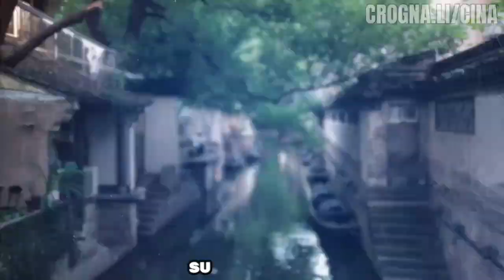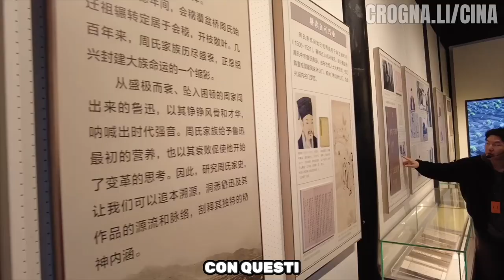LA VENEZIA DELLA CINA, UNA ANTICA CITTÀ DOVE LA GENTE SI MUOVE IN GONDOLA TRA I CANALI / GIORNO 38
📍Shaoxing. In Cina c’è una antica città che assomiglia a Venezia fatta di canali ponti e stradine strette dove la gente si muove con le gondole. Che è legata ad una delle figure piu famose della letteratura cinese.

CHI SONO
Orgogliosamente abruzzese, podcaster e giornalista, convertito a youtuber, vivo come digital nomad da oltre 7 anni, hanno detto di me che sono l’Indiana Jones italiano; le mie cronache dal mondo sono state pubblicate su SkyTg24, Radio24, ANSA e LaStampa; nel 2006 sono stato tra i creatori della LA7.it e nel 2020 ho scritto il libro bestseller PODCAST.

Entra nella mia Community, e viaggia in Cina in diretta con me

Puoi abbonarti al mio Canale YouTube qui, guardare i miei corsi e avere accesso ai miei video in anteprima